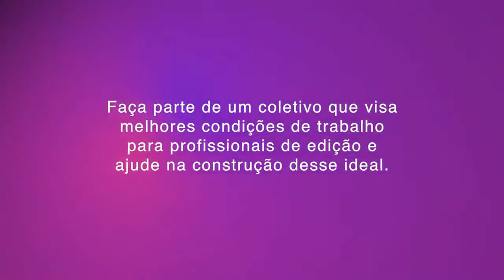montagemensino 08 - Corpo e Montagem Audiovisual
O edt. ao vivo montagemensino 08 – Corpo e montagem audiovisual começa com as perguntas: o que pode um corpo diante da câmera? E quando potencializado pela montagem? Para nos ajudar a respondê-las, convidamos pesquisadoras e pesquisadores dedicados a investigar as relações entre o corpo e o linguagem audiovisual. Movimento, fluxo, corte, ritmo, continuidade, espaço e tempo são os objetos dessas pesquisas interdisciplinares.

Ana Costa Ribeiro - cineasta e pesquisadora independente. PhD em Artes (UERJ) e MFA em Cinema, na San Francisco State University. Montadora e associada da edt. A partir da semana que vem, Ana oferece pela edt.cursos, três aulas online sobre o Cinema Vertical de Maya Deren.

Felipe Ribeiro - curador independente, artista multidisciplinar, professor do DAC/UFRJ – núcleo de dança e cinema, e professor do Programa de Pós-graduação em Dança da UFRJ. É doutor pelo PPGARTES/UERJ e mestre em Cinema Studies pela NYU.  Em 2020, foi professor visitante na Roehampton,  e desenvolve uma série de performances e instalações denominada Ações de Revirada.

Luciana Ponso - professora, bailarina. Desde 2003 desenvolve uma interface entre o vídeo e a dança. É doutoranda no PPGCINE UFF, mestre no Programa de Pós Graduação em Estudos Contemporâneos das Artes na UFF-RJ e graduada pela Faculdade de Dança Angel Vianna. Deu aulas de dança e videodança em diversas cidades do Brasil, Itália e Inglaterra. Corpo e imagem são os pilares da sua atuação seja no ensino, na pesquisa ou na produção e direção de eventos criando assim um entendimento transdisciplinar das artes com desdobramentos entre artes cênicas e artes visuais.

Tatiana Devos Gentile, artista visual. Formada em dança pela Faculdade Angel Vianna (RJ), cursou cinema na Paris VIII (França). Seus trabalhos transitam entre as artes visuais, a dança e o cinema. A relação do corpo em movimento e a imagem em movimento é algo que permeia o seu trabalho.  Realizou diversos videodanças e desde 2009 realiza o projeto Mire veja: você dança pra mim?

Fernanda Bastos - editora de audiovisual desde 1999, tendo editado os mais diversos produtos como programas de TV, comerciais, clipes e filmes – incluindo curta e longa metragens, bem como filmes de artistas – em diversas produtoras no Rio de Janeiro. Entre 2018 e 2019, trabalhou na recuperação, organização e edição da videografia de Brígida Baltar, que agora é tema de sua tese de doutorado no PPGCOM da ECO/ UFRJ.